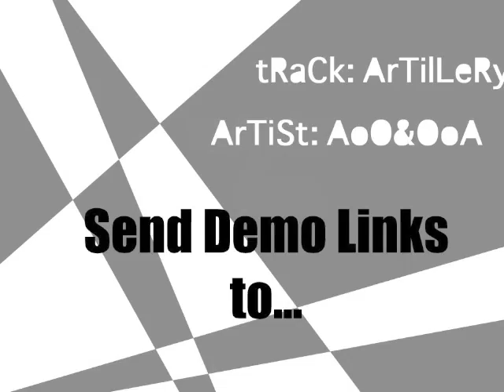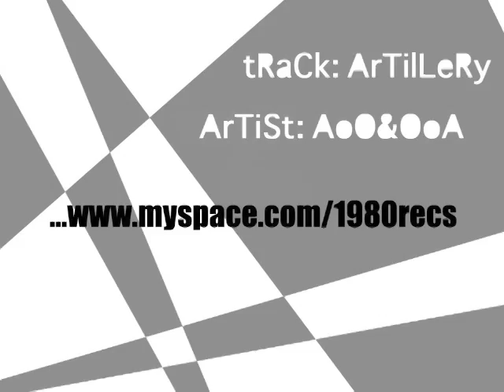Aoo&ooA - Artillery (Original Mix) 1980 Recordings